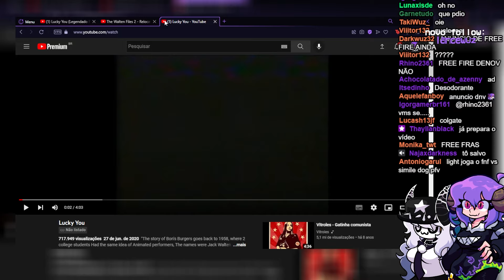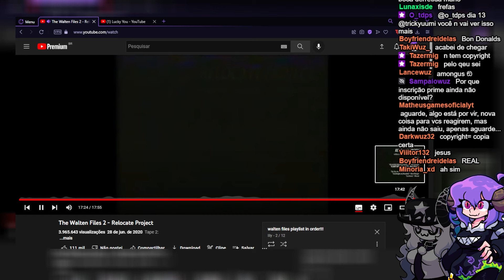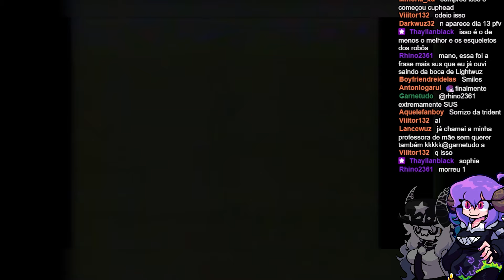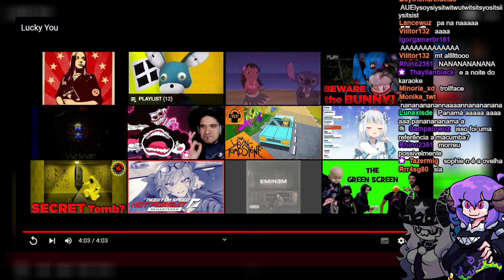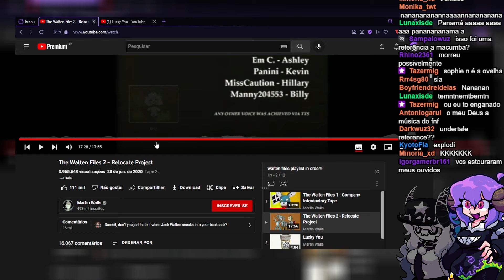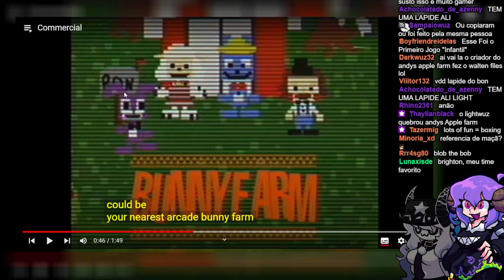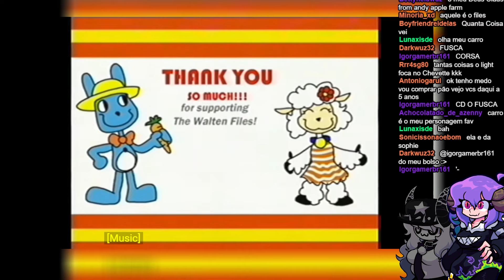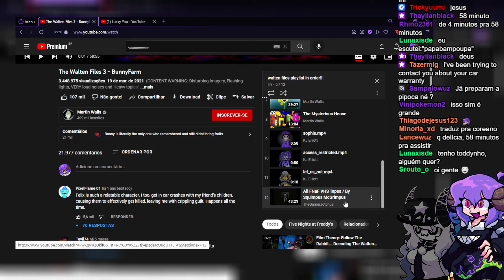OS ANIMATRONICS ABANDONADOS NAS BACKROOMS DE BON'S BURGERS?! - The Walten Files #3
★ ｢ Sociais ｣